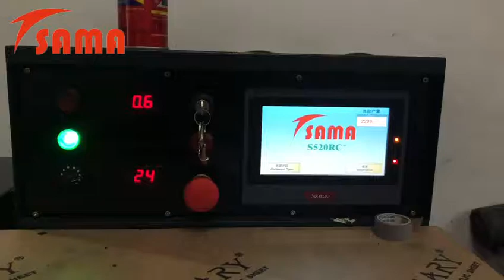S520RC+ leather splitting machine